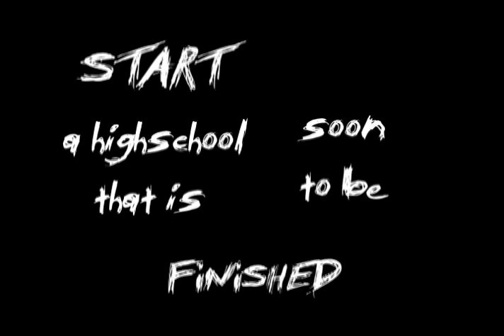Help Me - Mic Crenshaw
Mic Crenshaw